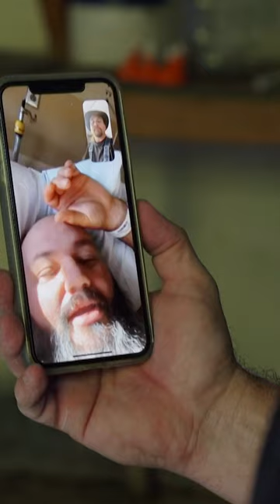Mike Fears The WORST When Jerry Is In The Hospital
Mike gets emotional after talking to Jerry who is in the hospital suffering from a stroke.